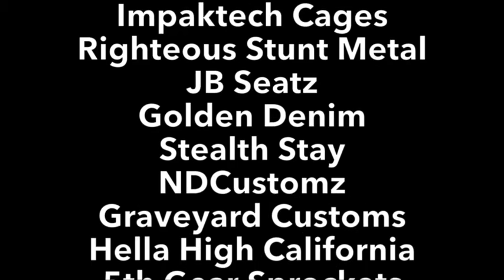Wheelies in our garage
Team Rider, Hawaiian Eddie and Sick Riders, Dasen Gamradt and Kevin Brannon, were bored on a rainy day in Arizona. So they decided to get some riding in. And this is what they came up with. Quick little clip of that nights shenanigans.